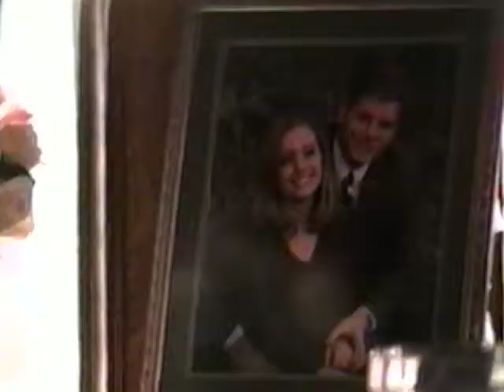Samuel and Robin Engagement Reception 2001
Samfamily allvids